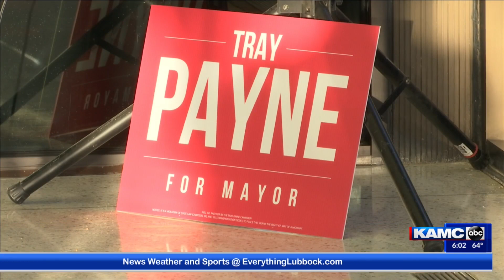Lubbock Mayor Tray Payne not seeking second term